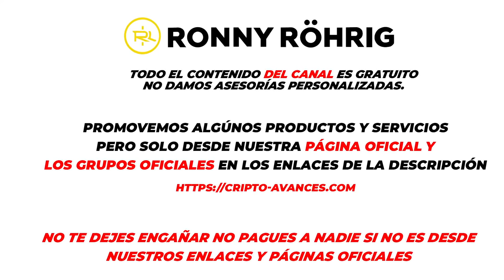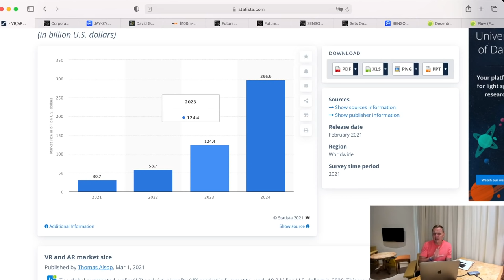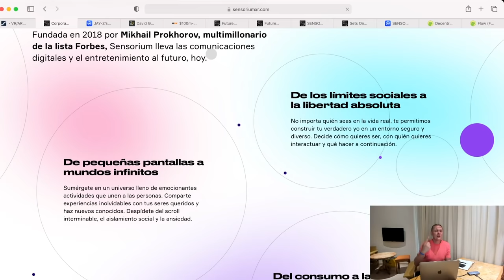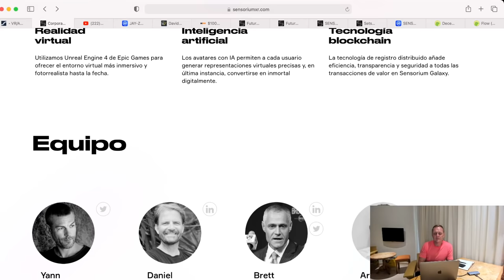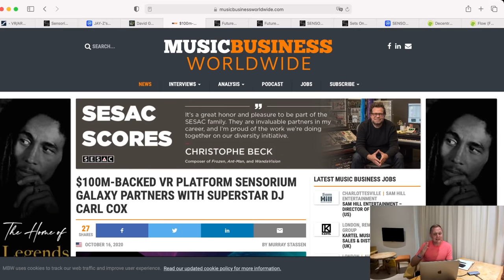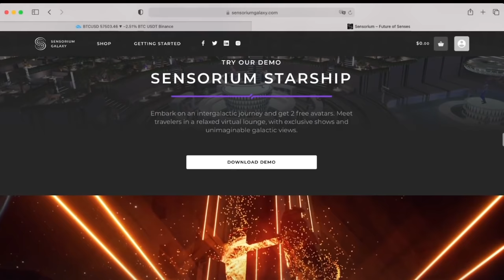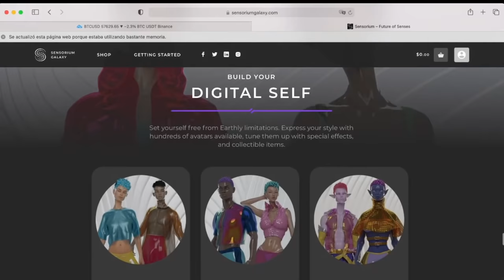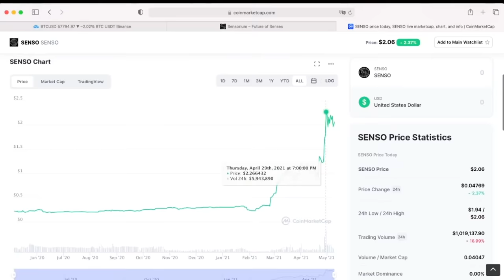El mejor proyecto ¿x100? | SENSO | Realidad Virtual | Ronny Röhrig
El mejor proyecto ¿x100?!! | SENSO | Realidad Virtual
00:00 Qué hay hoy
1:15 Estadísticas de crecimiento de la Realidad Virtual
2:06 Proyecto Sensorium
5:48 Basado en las 3 tecnologías mas avanzadas
6:07 Equipo del proyecto Sensorium
6:18 Presencia Global
6:32 Jay-Z' Invierte 7 Millones de dolares en Senso
7:29 DJ David Guetta asegura contrato con Sensorium
7:53 DJ Carl Cox  asegura contrato con Sensorium Galaxy
9:18 Experiencia Sensorium Galaxy
10:00 PRISM WORLD
12:15 MOTION WORLD
14:00 Senso Chart
15:15 ¿Donde  comprar senso?

Muchas gracias por apoyar a este canal 👏🏼